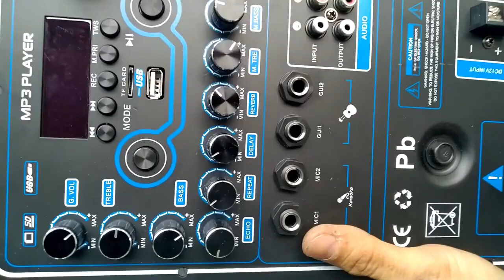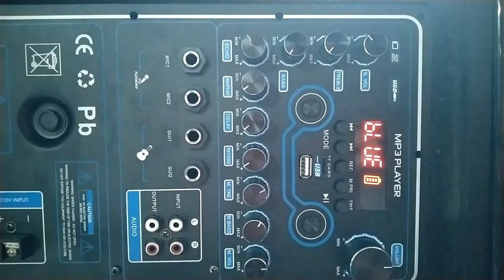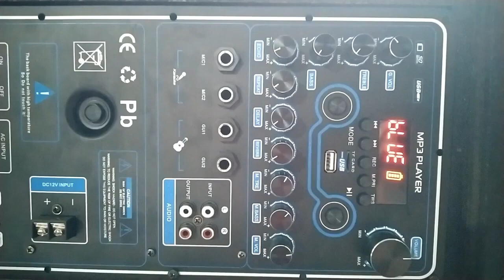Mạch loa kéo Reverb Echo DSP dùng FET 200W 8 ôm 400W 4 ôm , loa kéo ĐÔI 5 – 4 – 3 tấc, ĐƠN 5 – 4 tấc